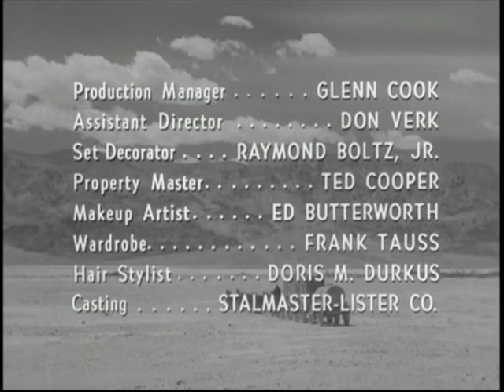Katy Jurado--1962 TV western, La Tules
Katy Jurado as Mexican adventuress "La Tules," in this 1962 half-hour western about the fight to save New Mexico.